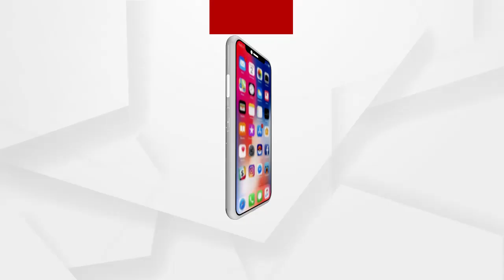ପିକନିକ ବେଳେ ଅଘଟଣ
ପିକନିକ ବେଳେ ଅଘଟଣ ।। ରାଉରକେଲା କୋଏଲ ନଦୀରେ ଗାଧୋଉ ଥିବା ଭାସିଗଲେ 3 ସ୍କୁଲ ଛାତ୍ର.